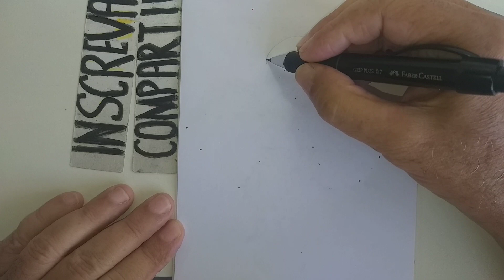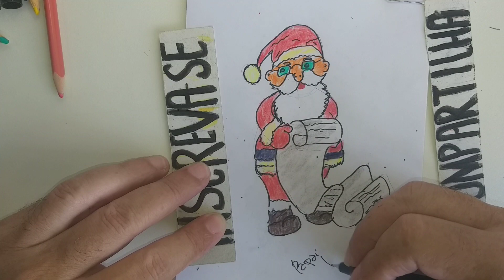How Draw Christmas. Papai Noel #4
How Draw Christmas. Chapéu #1